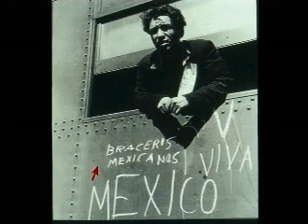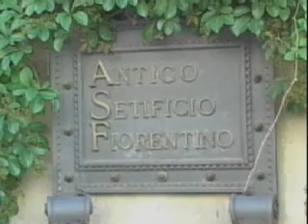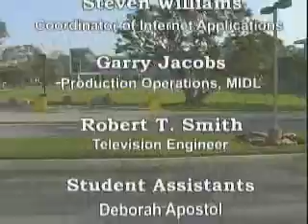ANT336 Sociopolitical Systems Session Eight 10/20/09